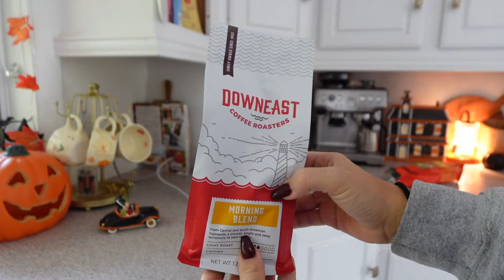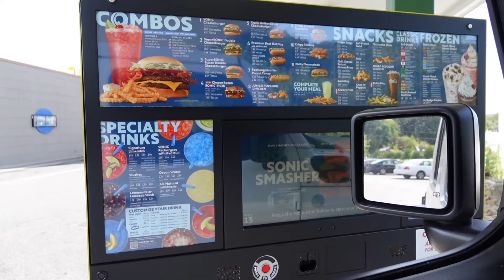🤎🍂 vlog: a cozy + chill fall day in my life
hi ghoulfriends! let me know what video you want for next week :)